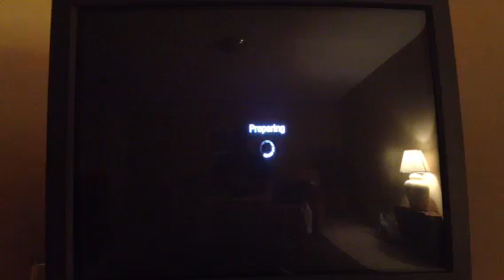33-4 on Cracked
Honestly I didn't let up for a second, I went all out, so I just fucked them up in another world they got MERKED :)